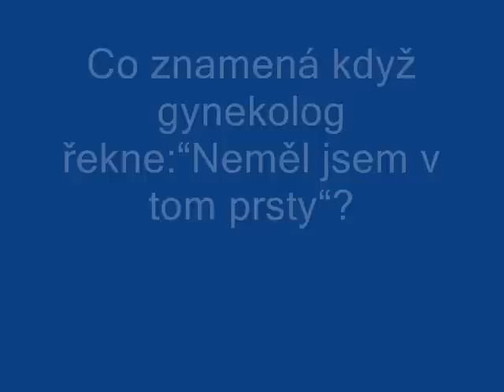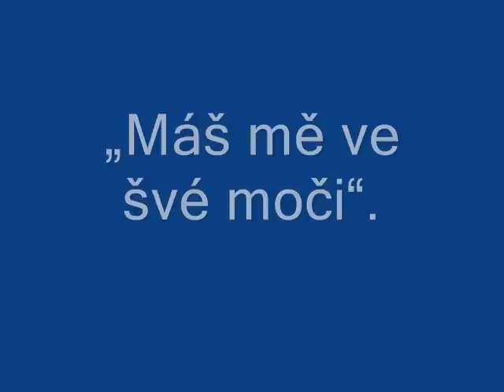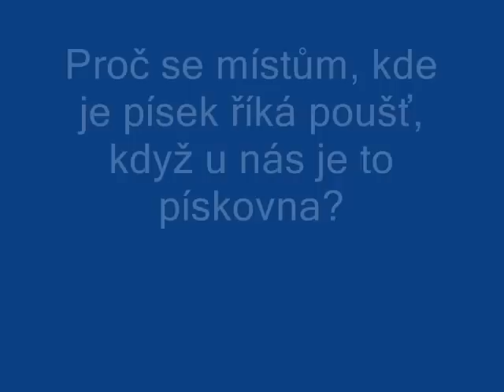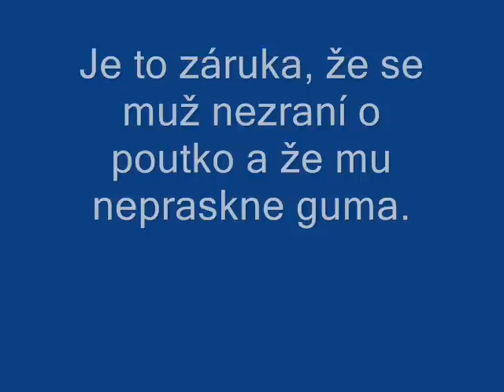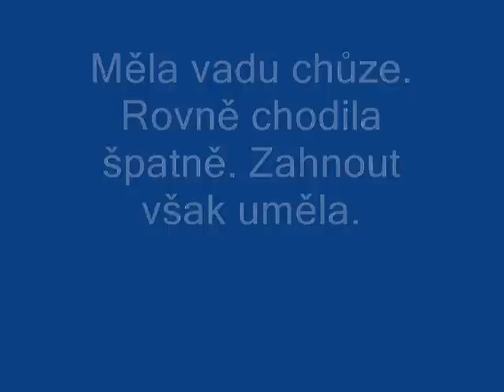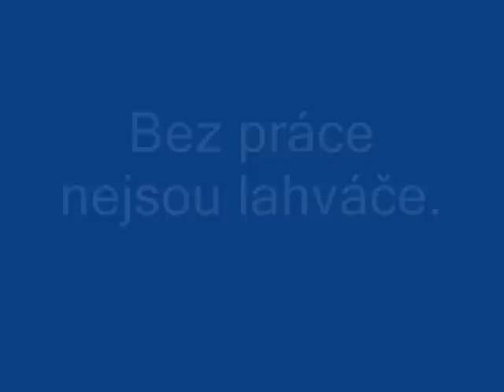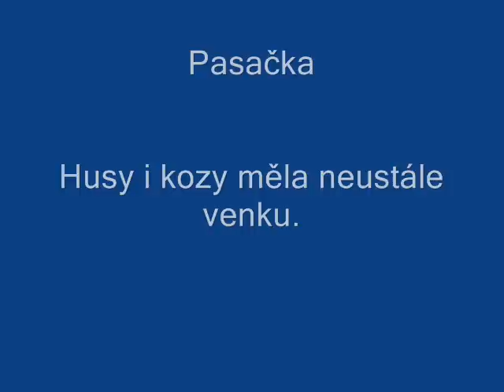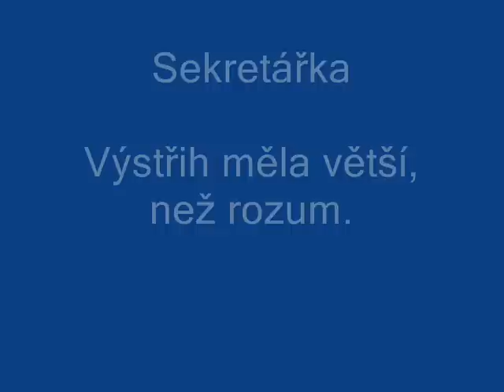Anekdoty (Otázky a vtipné odpovědi, afórismy, o lidech aj.)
Karel Žák ( nar.  6. července 1934 Pardubice )